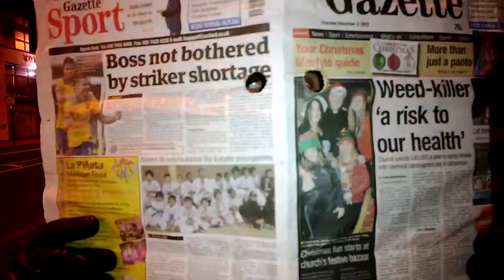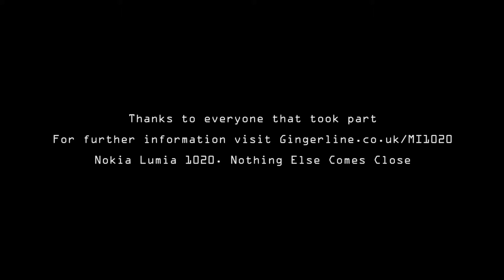Nokia MI1020 event video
We were asked to produce a series of videos to fit around the UK launch event for the new Nokia 1020 41MP smartphone. The launch event was an interactive theatrical dinner event, codename MI1020, staged in a secret East London location.

The new Nokia Lumia 1020 has a 41MP camera. We shot all the videos using the phone. The shoot was designed to create a James Bond feel to the videos. In post-production we created bespoke motion graphics and used graded production techniques to edit the films to continue the secret agent feel.

This is the wrap video giving you a short insight in to what the event was about.